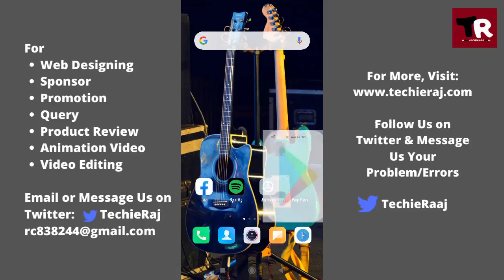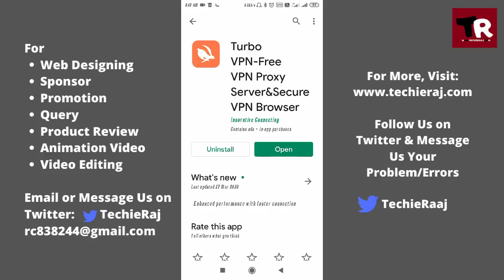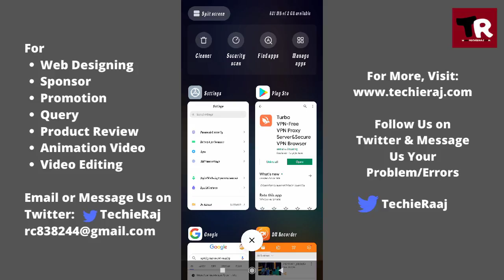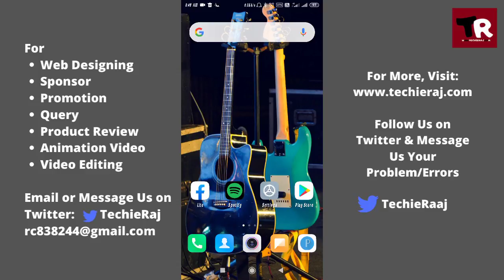Spotify Canvas Not Working in India Problem Solved